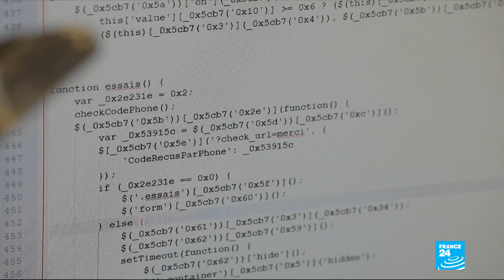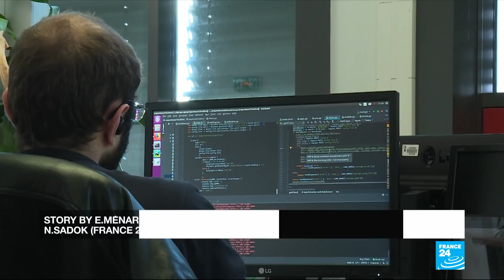The digital rock: Monaco goes high tech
The principality of Monaco is reaffirming its ambition for a digital transition. With the introduction of coding courses in pre-school, plus e-health services and connected roads, the Rock is taking a high-tech turn. In this edition, we speak to Frédéric Genta, Monaco's recently appointed Chief Digital Officer. Plus, we try the PRIMA Bionic Vision System, a tiny wireless photovoltaic implant that communicates with a camera mounted on glasses.